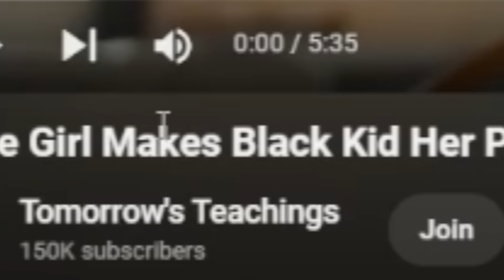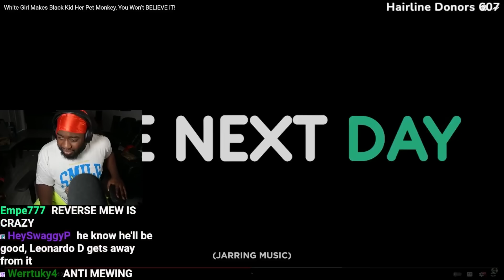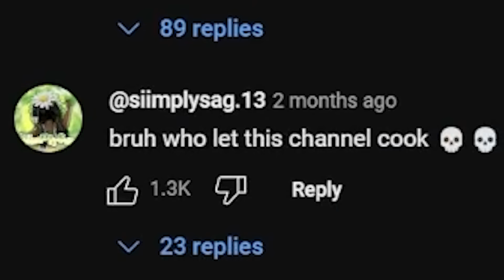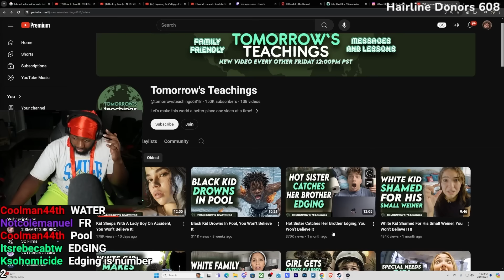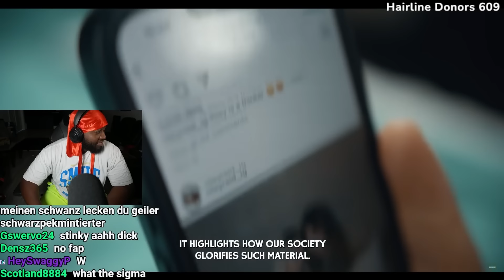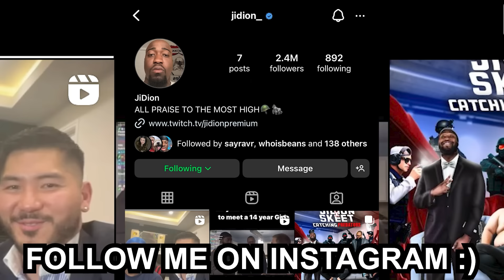JiDion Finds The Most DEMONIC Channel On Youtube (Tomorrows Teaching)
Help a Brother out and clip your favorite parts!